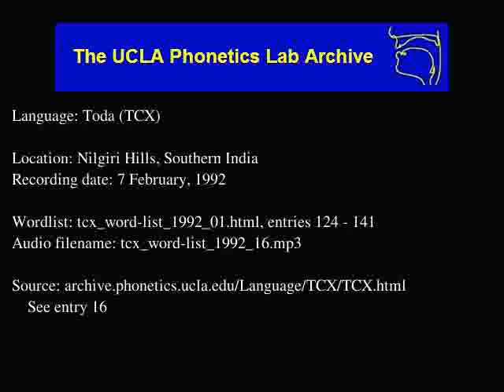Toda audio: tcx_word-list_1992_16